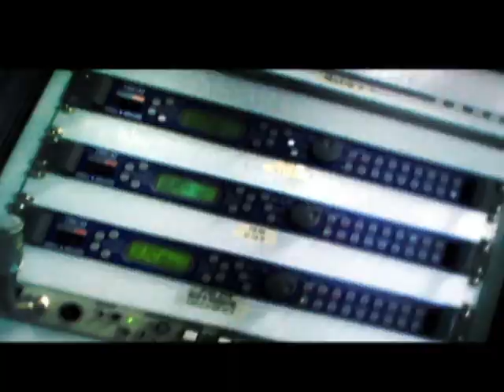IMAGENS DA SEMANA